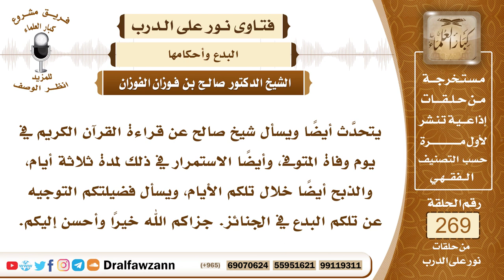4559- جمع المقرئين واستئجارهم وعمل السرادقات من البدع - الشيخ صالح الفوزان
السؤال: جزاكم الله خيراً وأحسن إليكم، يتحدَّث أيضاً ويسأل شيخ صالح عن قراءة القرآن الكريم في يوم وفاة المتوفى، وأيضاً الاستمرار في ذلك لمدة ثلاثة أيام، والذبح أيضاً خلال تلكم الأيام، ويسأل فضيلتكم التوجيه عن تلكم البدع في الجنائز. جزاكم الله خيراً وأحسن إليكم.
الجواب: هذه بدع ما أنزل الله بها من سلطان، قراءة القرآن بعد وفاة الميت وجمع المقرئين واستئجار المقرئين وعمل السرادقات والاحتفالات وصنعة الطعام، كل هذا من البدع ومن الآصار التي تكلف المسلمين وتشق عليهم، وقد قال جرير عبد الله رضي الله تعالى عنه (كنا نعد الاجتماع إلى أهل الميت وصنعة الطعام من النياحة) فكل هذه الأمور بدعة ما أنزل الله بها من سلطان.

السيرة الذاتية :
للاشتراك في قناة الشيخ صالح الفوزان

14_ الشيخ محمد أمين الشنقيطي
يتيوب

15_سماحة المفتي عبد العزيز آل الشيخ
 يوتيوب

رئيس الفريق
لمشروع كبار العلماء